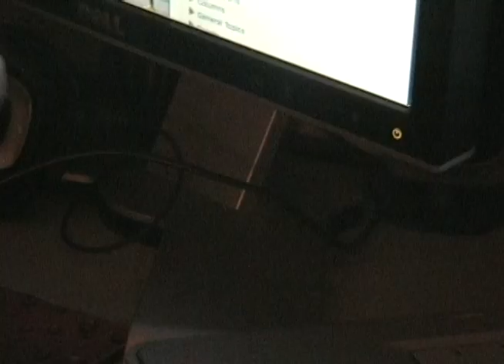Night Life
Shoes come alive at night to watch foot fetish porn. Created for FA 333 at WSUV